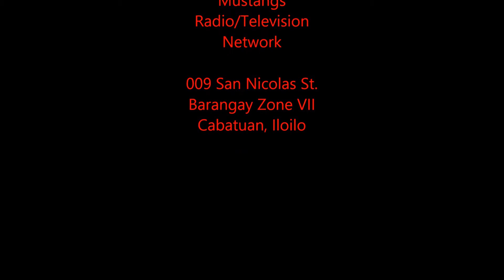Lagaw sa Tienda Cabatuan 3